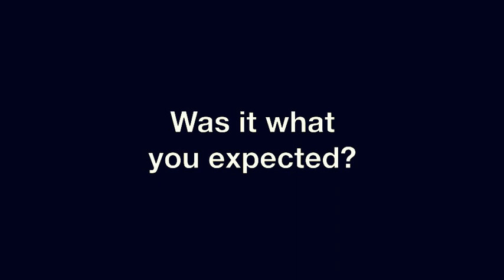the salon series: WALLY CARDONA and IDENTITY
Award-winning choreographer Wall Cardona on defining your identity and what it means to be a choreographer...

* A salon by definition means a conversational gathering.  "the salon series" is inspired by the thought of a salon from within the dance community for the dance community, specifically for aspiring dancers.  We believe that as a community, through the art of conversation, we can support budding talent.